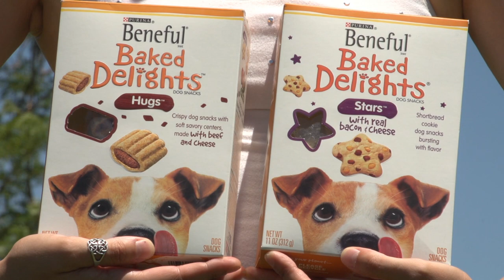Beneful 2 Final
This is my final assignment for my Digital Cinematography I class. I decided to stick with the Beneful theme; since I am such an animal lover.
 I'd like to thank everyone at the dog park for letting me film their best pals. A special thanks to Beneful for the use of your images and making a product that so many animals enjoy.
 This was filmed by me and edited by Jesse J. Barnett & Zachary C. Miller. Thanks to Lauren, Jasmine, Zach, Darnell and Shay for all the assistance; a special thanks to our star 'Toby' who is the best dog ever (I'm a little biased ever since I've become her Daddy). I hope everybody enjoys this commercial and thanks for tuning into my channel.

Jesse J. Barnett